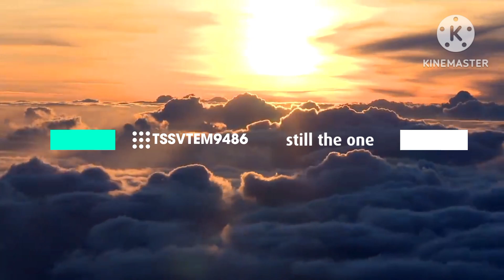TSSVTEM9486 ID - Still the One! (2023-present)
For @thienpham_3287